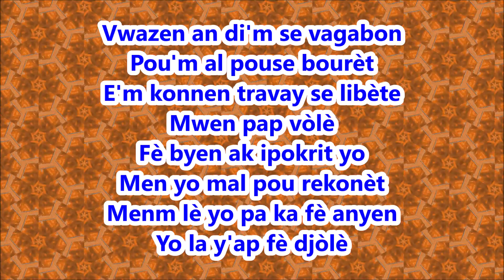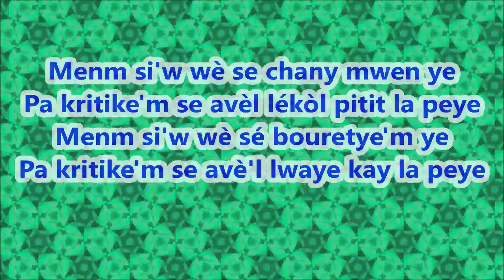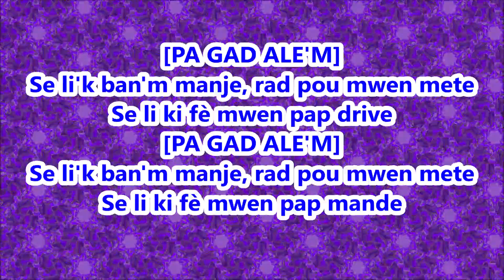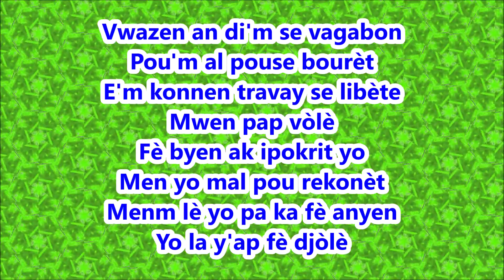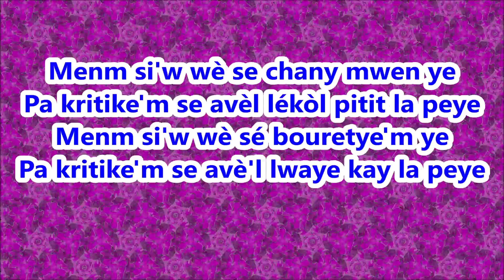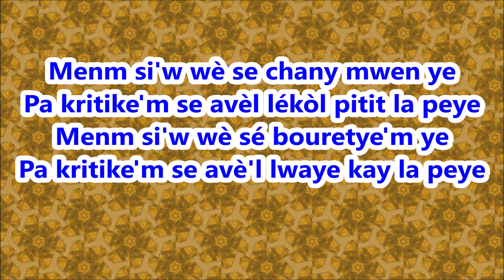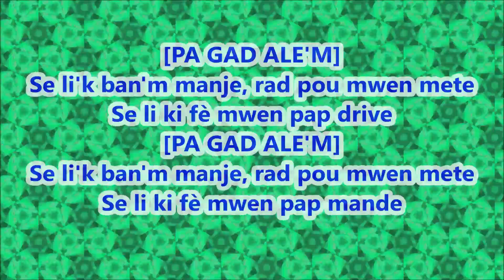Cadilac ft. Johny Black - Pa Gad Ale'm Lyrics (Pawòl)